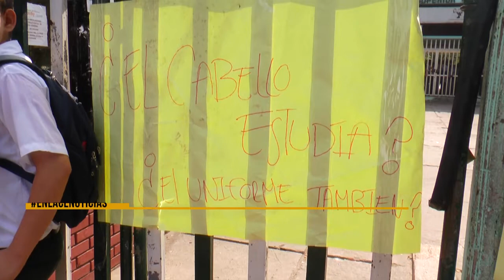Estudiantes del Industrial protestan por medidas tomadas por la institución